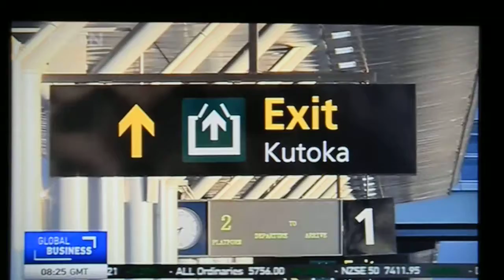CGTN PRC built SGR [standard-guage railway] in KENYA - DSCN1500 201738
This demonstrates China's investments in Africa for her national interest, of course.
"Tracklaying was completed in December 2016, and the railway will be commissioned in June 2017. Commercial operation will begin in January 2018."
This SGR [standard-gauge railway] goes from Mombasa to Nairobi. It halves the usu, travel time from 8 to 4 hours.
This railway not only gives KEN jobs, it is also fostering gender equality as women are now driving the trains. [The female drivers happened to be learning Chinese when they were hired on.]
It costs PRC USD4bn.
Money well spent.
In building the railway through the Nairobi National Park, in order to maintain habitat connectivity, the SGR was built about 20m on a raised rail bed to allow the elephants, etc. to travel freely under the SGR. To go around the park would have taken up more land...